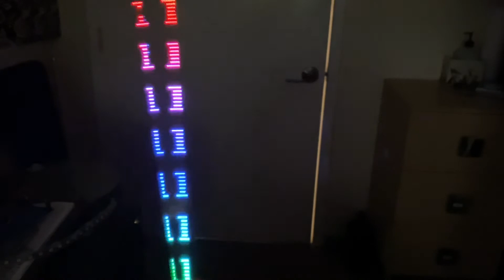Light painting text with Pixelblaze